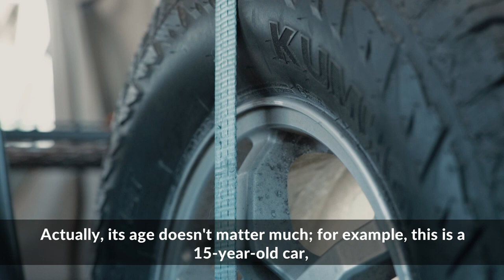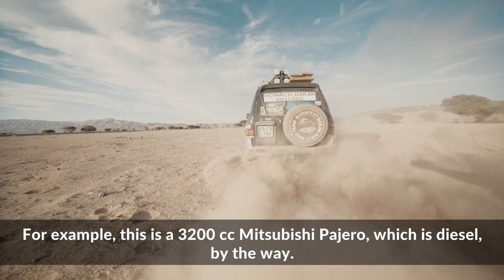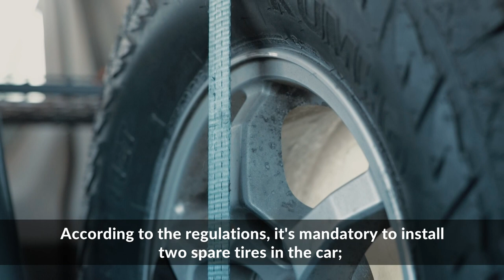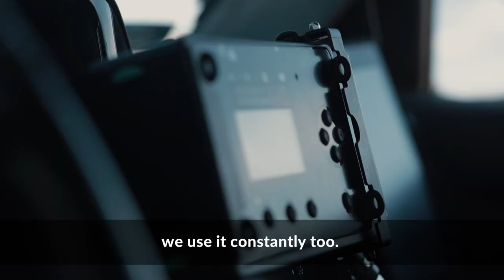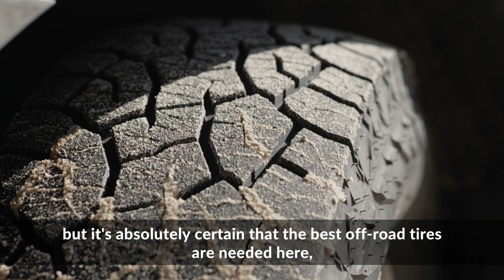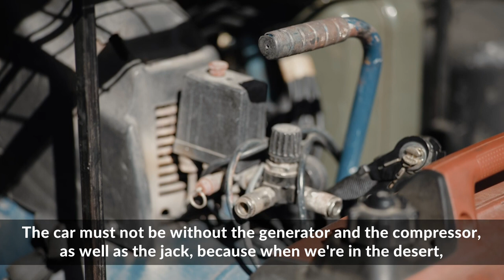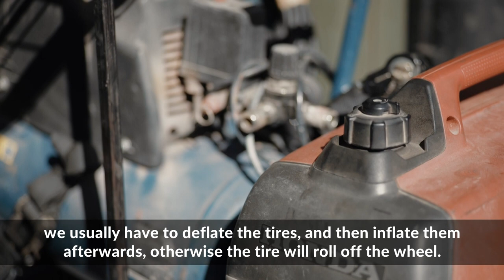Monaco-Dakar Rally Raid - Tarts velünk 2025-ben!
Exclusive videos, pictures and news about the team

Exkluzív infók, képek, videók a csapatról
Friss hírek a csapatról: dakar.hu
Csapatcuccok: dakar.hu/shop